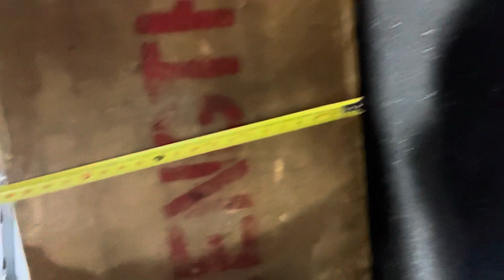24 Quarterfinals WOD-1 (55-59 men)